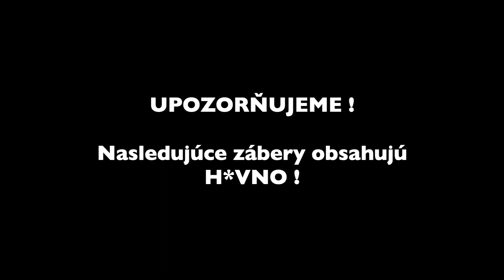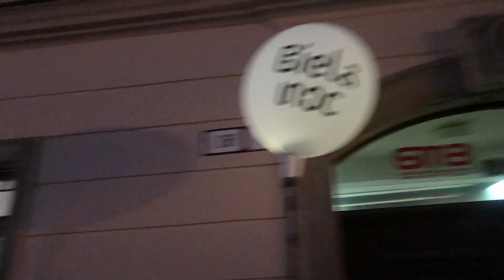Bol tu s nami #1522/2019 | DENNÉ VLOGY